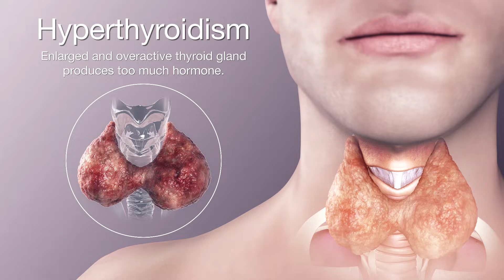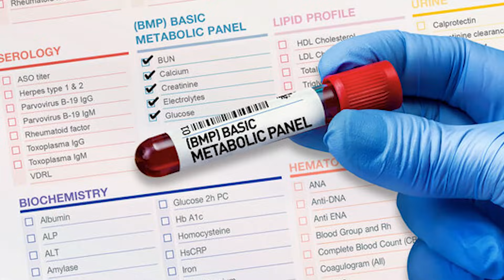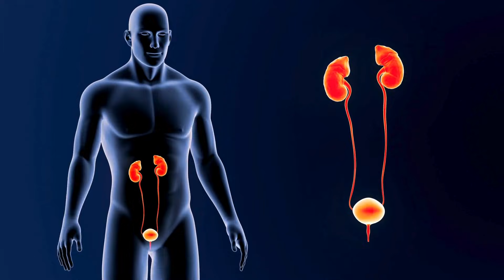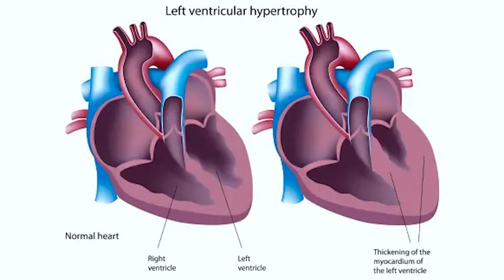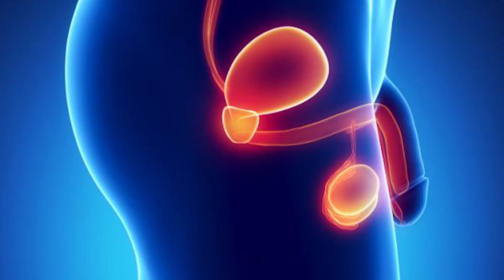Metabolism എന്താണ് ? | Gym supplements വേണോ? - എന്ത്, എത്ര, എങ്ങനെ? | Health Unfiltered - Part 5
Metabolism ശരിക്കും എന്താണ്? 🤔 Gym supplements വേണോ? എപ്പോൾ വേണം, എത്ര വേണം, എങ്ങനെ വേണം?

In this episode of Health Unfiltered (Part 5), Rajiv Ambat (Medical Fitness & Lifestyle Expert, Founder of SOLVEMyHealth) explains metabolism in Malayalam, its role in weight loss, fitness, and energy, and also discusses the truth about gym supplements - their benefits, risks, and how to use them sensibly.

👉 Topics covered in this video:

- Factors that affect metabolism (age, activity, diet, genetics)
- How to boost metabolism naturally through lifestyle
- Should you increase metabolism or improve metabolism?
- Gym supplements: Are they really needed?
- Creatine Supplements - Are they helpful?
- Which supplements work, which don’t?
- Safe dosage and sensible use of supplements

✅ This video will help you understand the science of metabolism, avoid supplement myths, and make better choices for your health and fitness.